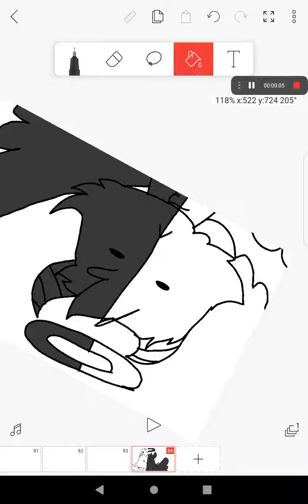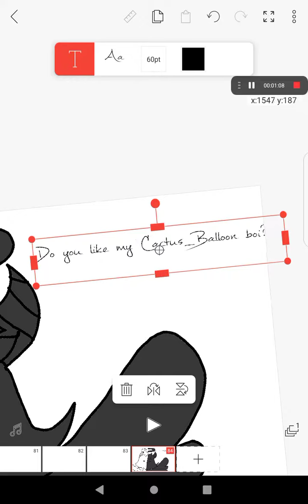I'ma take a break from posting for u ppl sorry I don't wanna post to much is that ok? 😔👌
gift for Caca- CACTUS_BALLOON Ima listen to piglin rap 🙂👌